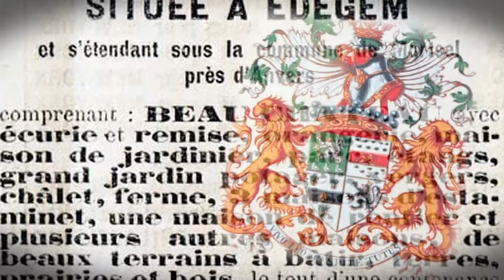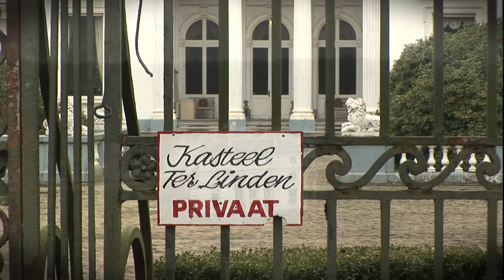Kasteeldomein Hof Ter Linden Edegem, verleden en toekomst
Op 1 maart 2012 werden het gemeentebestuur Edegem, de provincie Antwerpen en de Vlaamse overheid de trotse eigenaars van het kasteeldomein Hof Ter Linden. Een oude droom die voor de gemeente Edegem in vervulling ging. Het kasteel permanet openstellen kan nog niet. Er is nog veel werk om het geheel veilig toegankelijk te maken, de gebouwen te renoveren en de waardevolle vegetatie te beschermen. Welke invloed het kasteeldomein had in het verleden en welke de plannen zijn voor de toekomst van het domein zie je in deze video.